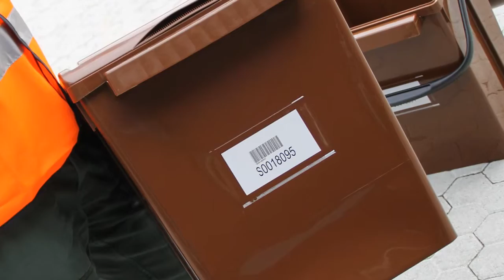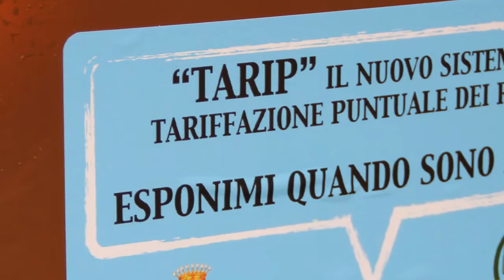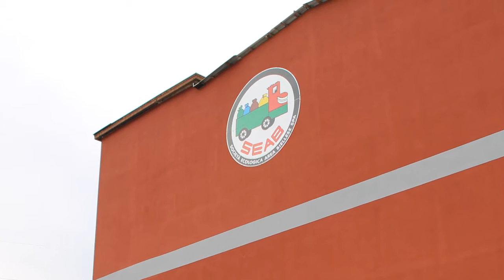SEAB - I vantaggi della Tarip